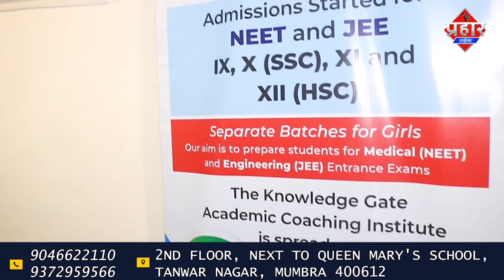शमीम खान ने 10 हज़ार लोगो तक पहुंचाई ईद की मिठास || Islamuddin Khan || Aapka Prahar Times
शमीम खान ने 10 हज़ार लोगो तक पहुंचाई ईद की मिठास || Islamuddin Khan